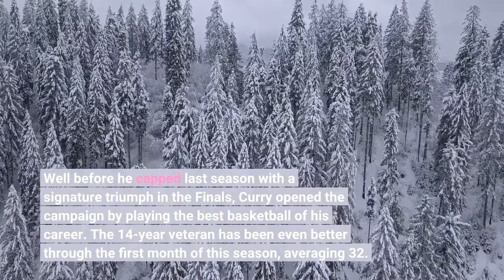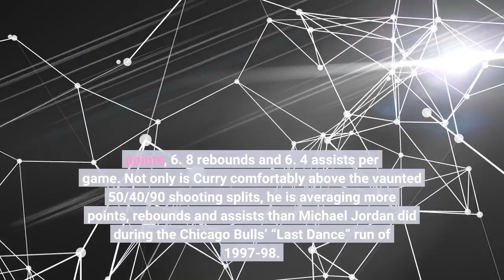Analysis Stephen Curry is better than ever but the Warriors are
The greatest shooter in NBA history has become famous for his expressiveness in gleeful times, bounding around the court, pounding his chest and even putting opponents to bed when necessary. But Stephen Curry has long possessed remarkable composure when facing adverse circumstances, avoiding the slumped shoulders, finger-pointing and profane tirades that can become commonplace when losses mount. Late in the third quarter of a blowout loss to the Phoenix Suns on Wednesday, the Golden State Warriors star exhibited a rare breach of decorum. After teammate Andrew Wiggins was called for a foul, Curry’s frustration bubbled to the surface and he punched the basketball high into the air. The moment passed quickly: Before the whistle blew for a technical foul, Curry had, true to form, already calmed down and chased after the ball in an effort to return it to an official. Unfortunately for the Warriors, the trying times that have marked the beginning of their title defense figure to be longer lasting than Curry’s split-second vent session. In a season that was cast as perhaps the “Last Dance” for a veteran core that has won four titles in the past eight seasons, Golden State is already grappling with the fact that only Curry has consistently stayed on beat. Well before he capped last season with a signature triumph in the Finals, Curry opened the campaign by playing the best basketball of his career. The 14-year veteran has been even better through the first month of this season, averaging 32. 8 points, 6. 8 rebounds and 6. 4 assists per game. Not only is Curry comfortably above the vaunted 50/40/90 shooting splits, he is averaging more points, rebounds and assists than Michael Jordan did during the Chicago Bulls’ “Last Dance” run of 1997-98. At 34, Curry has blended expert technique, mental mastery and improved strength in a devastatingly efficient and consistent package rarely approached by players in their mid-30s. During the 130-119 loss to the Suns, who were without starters Chris Paul and Cam Johnson, Curry poured in a season-high 50 points, nine rebounds and six assists. And yet Curry’s yeoman work hasn’t been enough to keep the Warriors above water. With its loss to Phoenix, Golden State fell to 6-9 on the season, placing it 12th in the Western Conference. The Warriors are now 0-8 on the road and 1-4 against top-six seeds in either conference thanks to a 27th-ranked defense and a disjointed bench that regularly squanders Curry’s best efforts.“It’s a struggle right now, ” Curry said to reporters, in the aftermath of Golden State’s worst start on the road in 33 years. “Let’s keep it real. We have to understand that it’s going to be really hard to dig yourself out of the situation we’re in because there’s a lot of issues. But it’s not anything we can’t overcome. ”As Golden State was run off the court by Phoenix, Coach Steve Kerr scolded his team for its “pickup game” approach and lack of trust in each other.